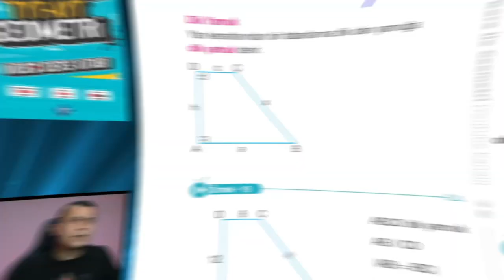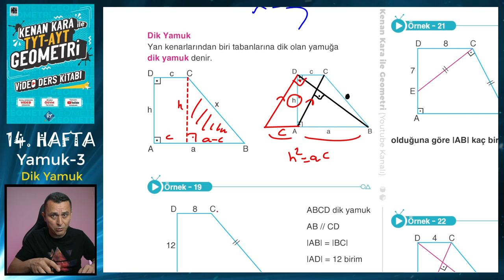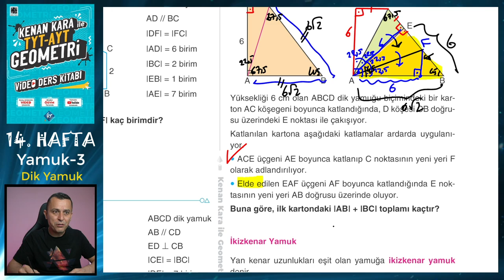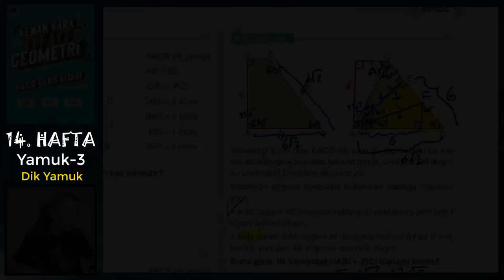YAMUK-3 | TYT-AYT GEOMETRİ KONU ANLATIMI